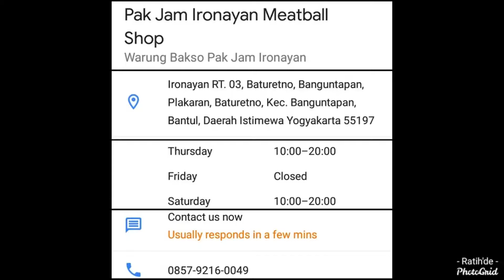RTHVLOG161 Bakso Ironayan, Bakso Pak Jam, No 1 di Jogja, Bener Gaakk?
Harganya 13k..
Saya pesan plus minum teh manis anget, total 16k..
Review menurut saya, rasanya biasa aja, baksonya enak sih, tapi kuahnya kurang nendang. Tapi ya lumayan enak sih, untuk ukuran bakso jawa..
Oh ya, gak ada tetelannya gaess..